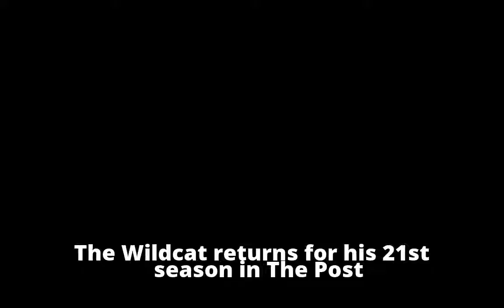Dolphins will crush the Bills’ faint playoff dream